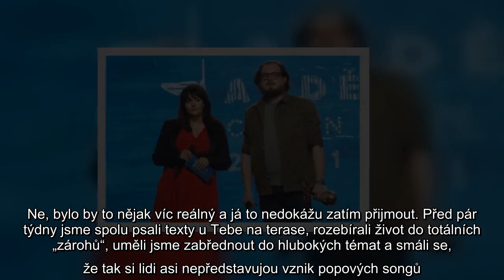Po dlouhém boji s rakovinou slinivky zemřel David Stypka (†41). Podle rodiny zpěváka oslabil koronav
Po dlouhém boji s rakovinou slinivky zemřel David Stypka (†41). Podle rodiny zpěváka oslabil koronavirus, který se mu bohužel nevyhnul, a tak v jednačtyřiceti letech svůj boj se zákeřnou nemocí prohrál.